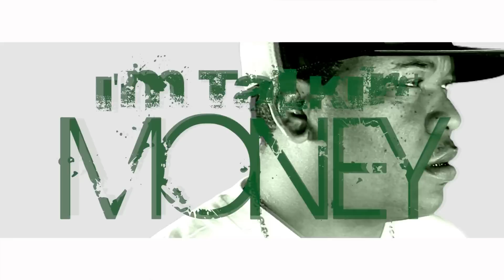Swisha Man Slim- "I'm A Alien"